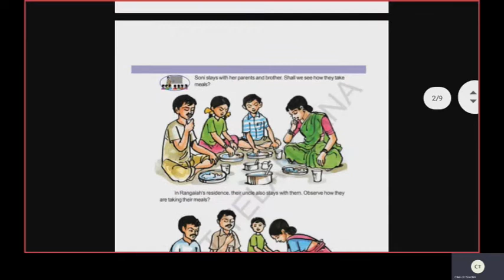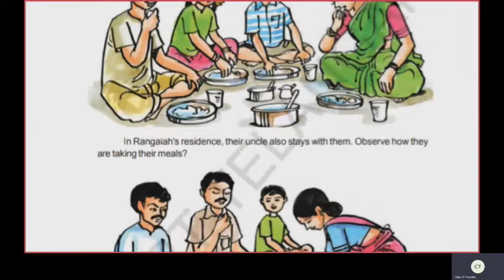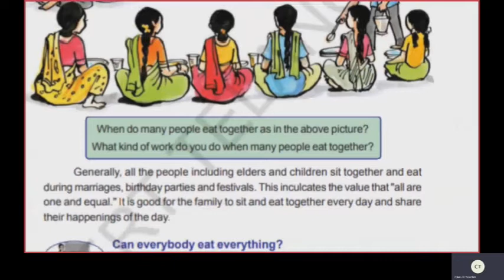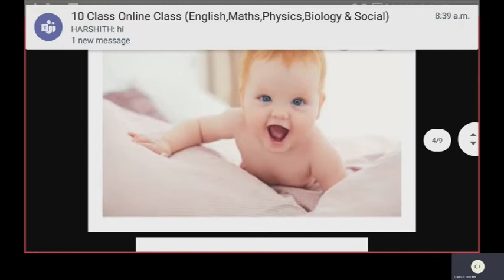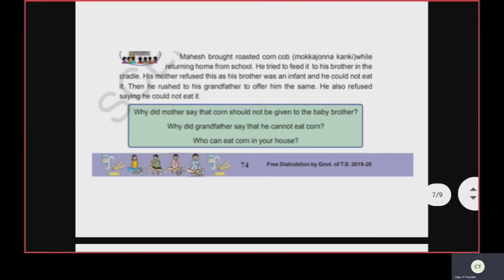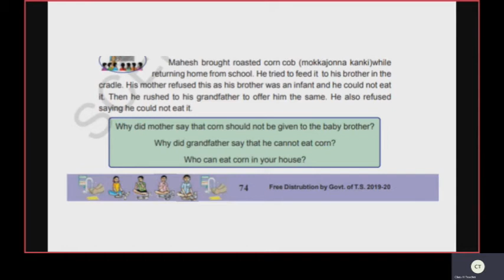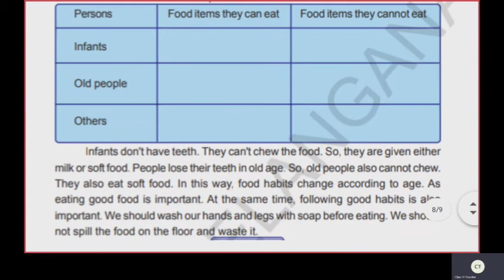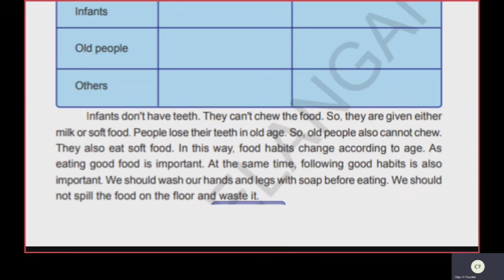CLASS III EVS | ST CLAIRE HIGH SCHOOL | Online Class | 17-09-2020